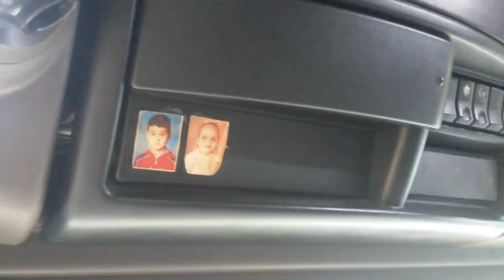Tır reno mağnum ateş ediyor👉💣💥vlog